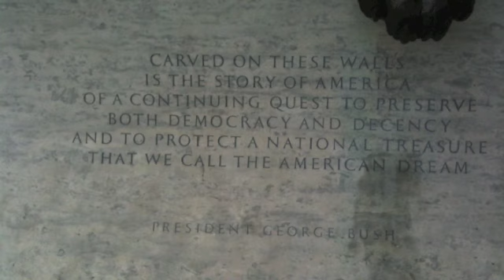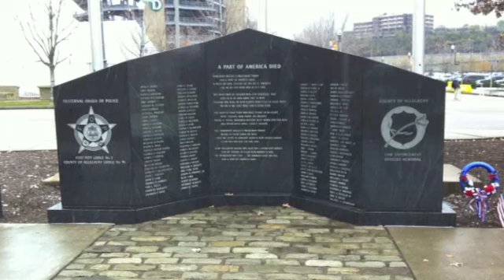A Tribute to the Men and Women of Law Enforcement